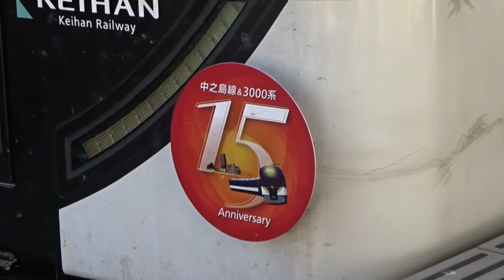【中之島線開業15周年HM付】京阪3000系3002編成 丹波橋発車